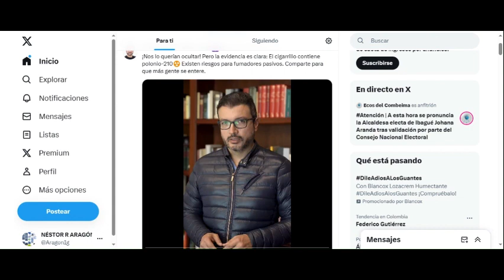CIGARRILLO ES MUERTE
Camilo Prieto Valderrama ⚛️
¡Nos lo querían ocultar! Pero la evidencia es clara: El cigarrillo contiene polonio-210☢️ Existen riesgos para fumadores pasivos. Comparte para que más gente se entere.